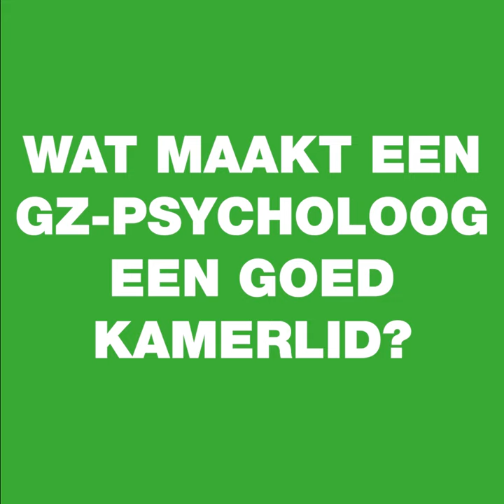Q&A met Stephanie #1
Maak kennis met Stephanie Bennett 👋 onze Groningse Tweede Kamerkandidaat op de lijst van GroenLinks 🍀 Je kan op 17 maart op haar stemmen, dus misschien is het dan wel leuk als je weet wie Stephanie is...

Volg ons! 💚